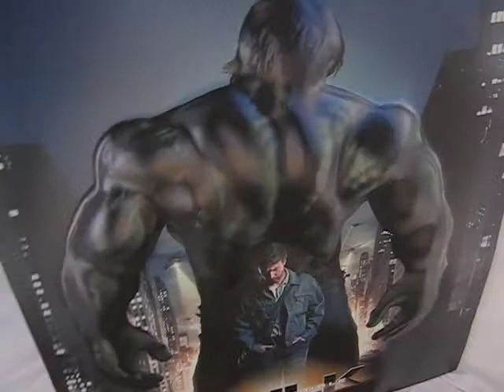Darwin Creative - 3D printing - contact us today - and